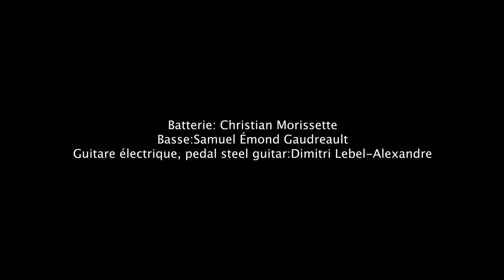Christian Aubin - Le coeur sur la main (Vidéoclip officiel)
Music video by Christian Aubin performing Le coeur sur la main. (C) 2019 PUR Records. A division of PUR Communications. Disponible maintenant / Available now